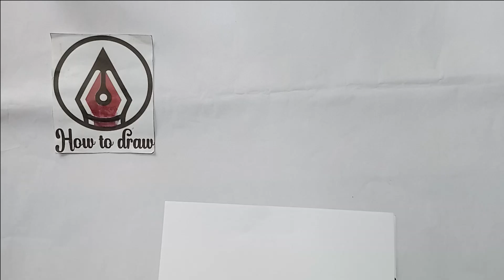HOW TO DRAW A TULIP FLOWER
🌷 learn how to Draw a stunning Tulip Flower grade by grade 🌷

Discover the enchanting world of art with our comprehensive educational course on drawing a breathtaking tulip flower! In this fascinating video, professional artist [howtodraw247] guides you through every simple and unique step, making sure you create a lovely tulip masterpiece. From taking pictures of the elegant curves of the petals to learning the sensitive information of the stamen, you may gain precious insights into shading, proportions, and color selection. Whether you're a beginner or a skilled artist, this tutorial is designed to enhance your abilities and ignite your creativity. Join us in this creative journey and free up your potential to create enthralling tulip drawings with a view to leaving your target market in awe. Do not pass up this opportunity to bring the beauty of nature to life on paper! 🎨🌸🌼